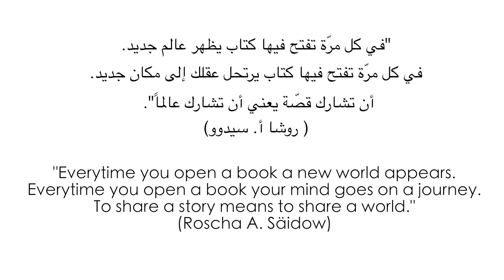1001 Seite: Der geheime Bericht über den Dichter Goethe - التقرير السرّي عن الشاعر غوته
Zu den bekanntesten Werken Johann Wolfgang von Goethes gehört der West-Östliche Divan, eine Gedichtsammlung, die inspiriert wurde durch persische Lyrik. Wenn Sie von Goethes Versen genauso fasziniert sind wie die Passanten in unserem Video, lesen Sie den Roman: „Der geheime Bericht über den Dichter Goethe“ von Rafik Schami und Uwe Michael Gutzschhahn. Verfügbar zum Beispiel in der Bibliothek des Goethe-Instituts Amman.

يعتبر "الديوان الغربي الشرقي" من بين أشهر الأعمال الأدبية ليوهان فولفغانغ فون غوته. فهو عبارة عن مجموعة من القصائد المستوحاة من الشعر الفارسي. إذا كنت من المعجبين أيضا بأبيات غوته الشعرية مثلك مثل المارة الذين يظهرون في الفيديو، فيمكنك قراءة رواية: "التقرير السرّي عن الشاعر غوته" لرفيق الشامي وأوفه ميخائيل غوتشان المتاحة كذلك في مكتبة معهد غوته في عمان.